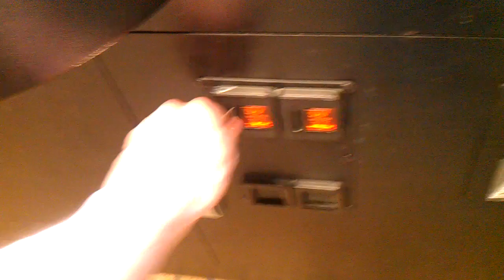(Rainbow Crane) Animal House Claw Machine @ Silver Dollar slightly weaker claw?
this was filmed last night  at my local bowling alley here i am goin  for a easy win and u will notice that the claw isnt as strong this time around since it was restocked